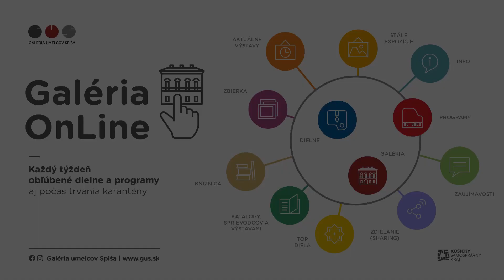Galéria umelcov Spiša: Open Studio / Hodvábny náramok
Nový formát výtvarných workshopov! Dielne dostupné pre každého: Maľba na hodvábnu šatku farbami na hodváb a zdobenie drevenej korálky maľovaním a dolepovaním drobnej bižutérie. V inštruktážnom videu postup predvedie lektorka dielne Jitka Nováková.

 Aktér na videu / Lektorka: Jitka Nováková
Grafika: Mgr. art. Ivana Babejová, ArtD. - GUS
Video: Mgr. Peter Marci - GUS
Rok: 2021